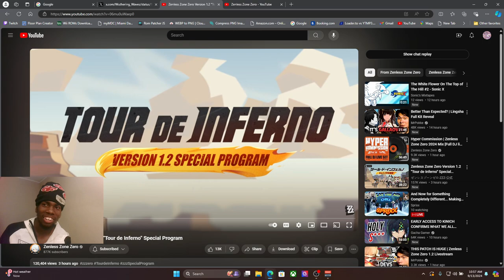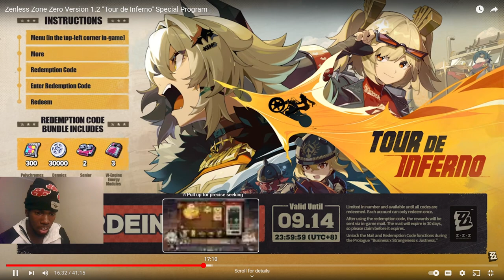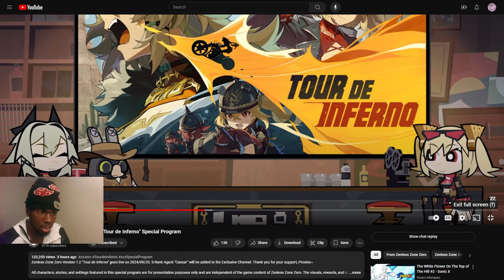THIS IS ONE OF THE BEST UPDATE LIVE STREAMS EVER!!! ZZZ 1.2 Livestream Reaction!!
0:00 intro
0:46 Reaction
25:28 Thoughts/Outro